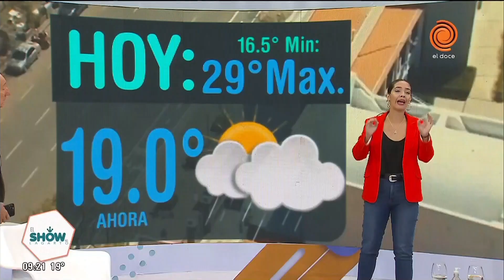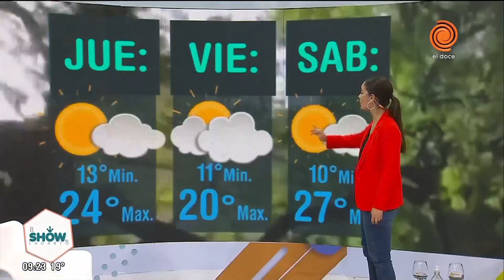🌄Pronóstico del clima en Córdoba 20 de abril de 2022☀Cronograma de pagos🌅clima Córdoba